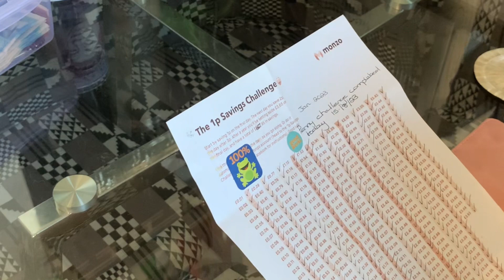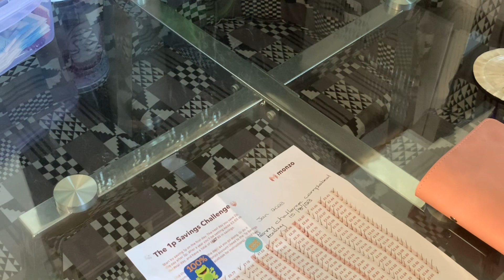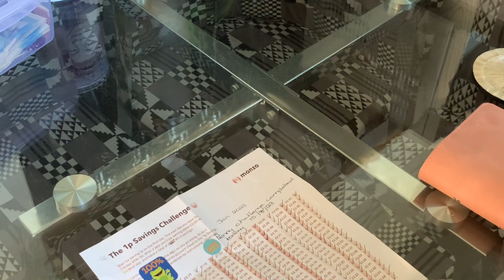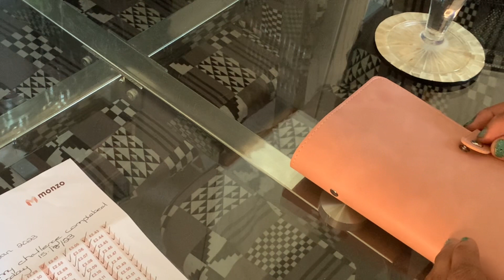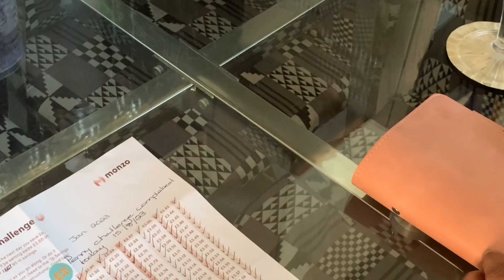Saving Challenges - Tried & Mastered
Simple Saving Challenges Tried And Mastered In 2023.